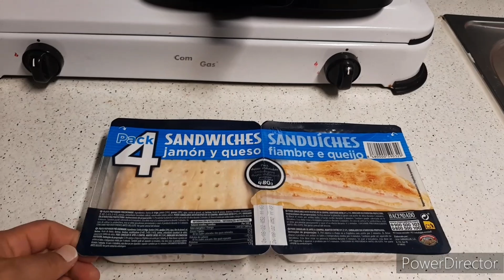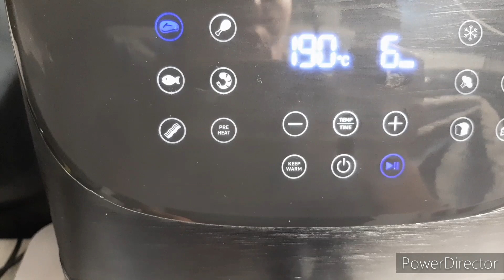CENA RAPIDA EN AIRFRYER COSORI|| Menos de 3€ y en menos de 10 minutos 🤩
👉 En vacaciones se agradece tener ideas de recetas rápidas y no tener que pasar mucho rato en la cocina 👈

❎ Pues hoy os traigo otra idea sencilla de cena o picoteo que nos saca de un apuro ❎

🛒 He comprado en @mercadona este paquete de 4 sandwich de jamón y queso y la he preparado en mi @cosoriespana

🤪 Mi marido al suyo le ha metido por dentro chorizo 🤣.

▶️ Lo habéis probado alguna vez?

En este enlace podéis compraros la Cosori:

Tapete silicona perforado:

Tapete silicona sin perforar:

Molde silicona:

Mimbre para apoyar el cestillo:

INGREDIENTES:

1 paquete de 4 sandwich @mercadona